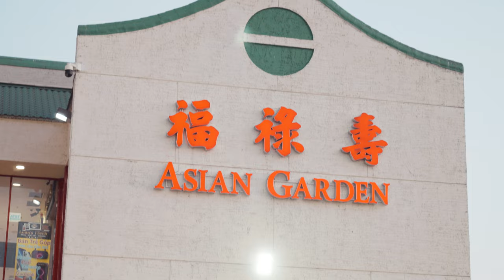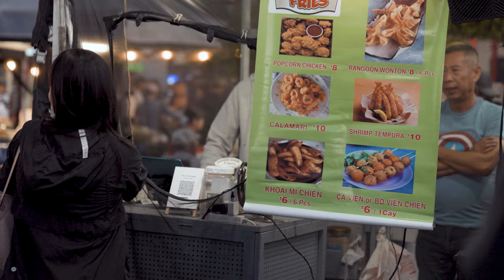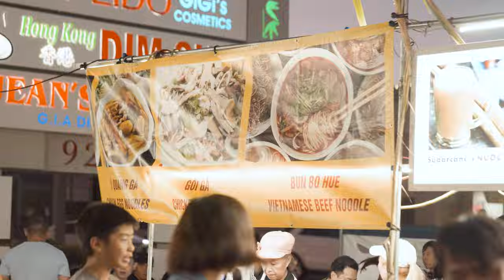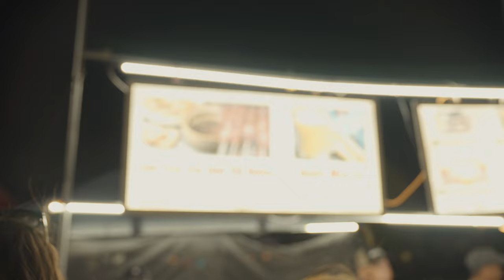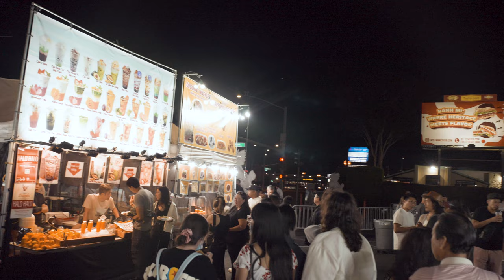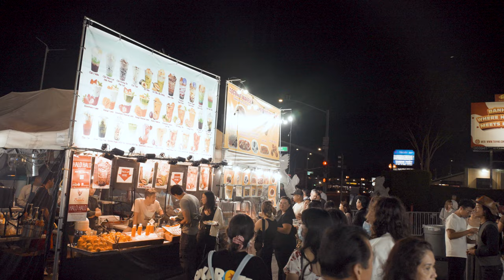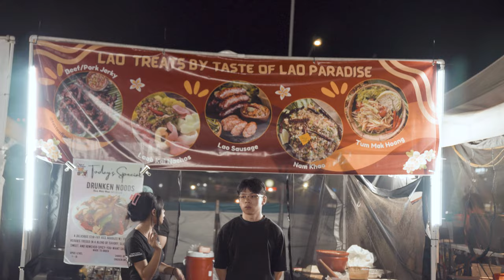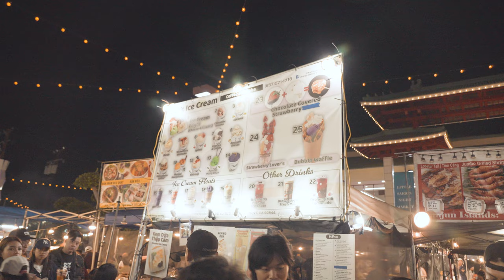Chợ Đêm Phước Lộc Thọ Có Gì Là Những Ngày Cuối? Món Ăn Vặt Ngon Nhất Năm Nay!